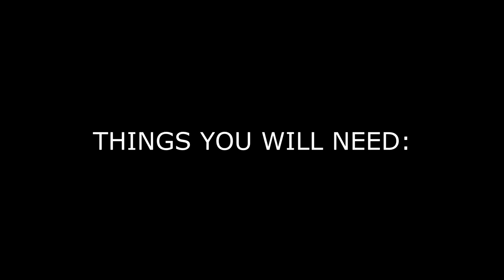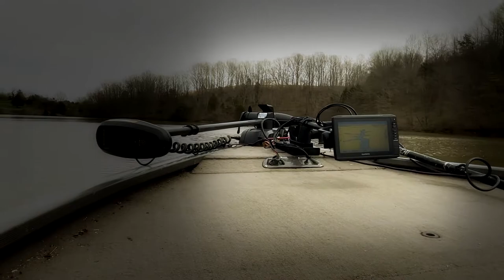DIY: Stowaway Livescope/Panoptix Mount (CHEAP & EASY TUTORIAL)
*Let me know if you're doing this 😅

Do It Yourself: Garmin Livescope Panoptix/Fish finder graph stowaway mount for your boat. All you need is a scooter and a few bolts...

DIY: Stowaway Mount (CHEAP & EASY TUTORIAL)